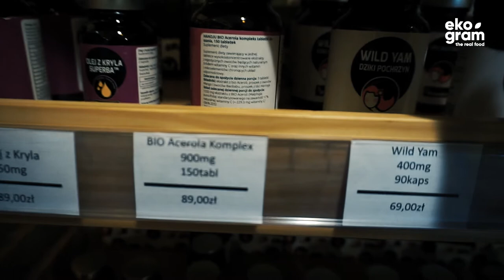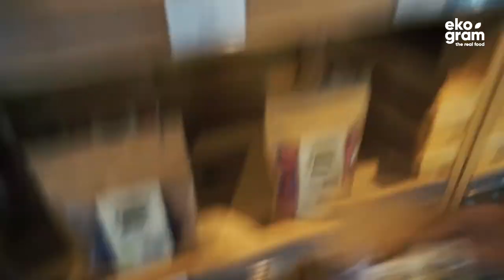Co jem w ciągu dnia - Dzień #15 - Daily VLOG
Dziś w menu: Sałatka z kozim serem / wrapy warzywne / test serów wegańskich

Dzięki, Michał!